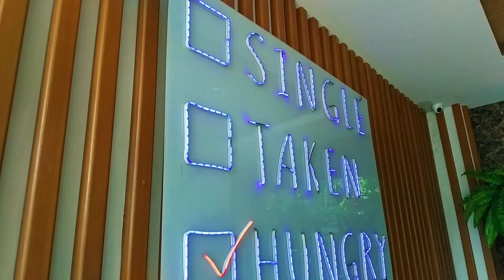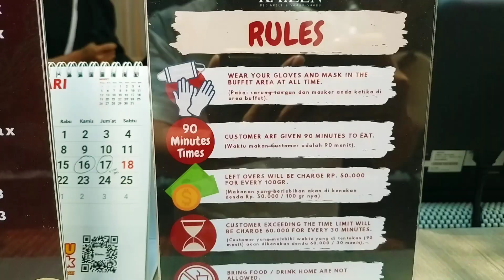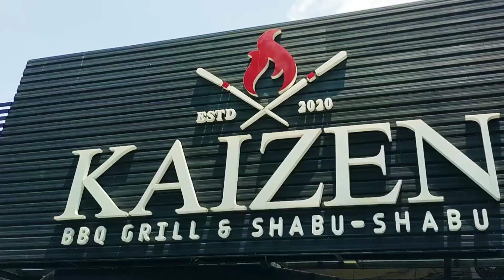KULINER MALANG KAIZEN ALL YOU CAN EAT UPDATE TERBARU 2023 - Cak Hanto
Kaizen merupakan restoran all you can eat ala Jepang di Kota Malang yang buka pada November 2020. Lokasi Kaizen di Jalan Wilis Nomor 25, Kota Malang. Berjarak sekitar delapan kilometer dari Stasiun Kota Malang yang bisa ditempuh naik kendaraan selama 10 menit.